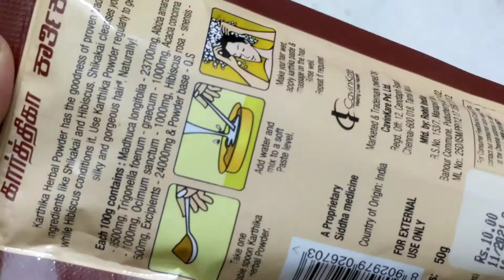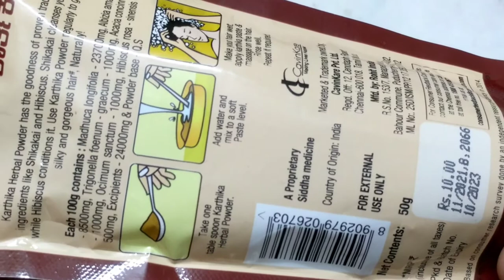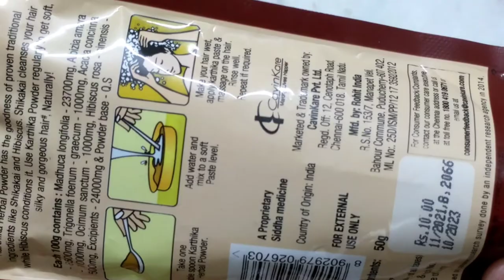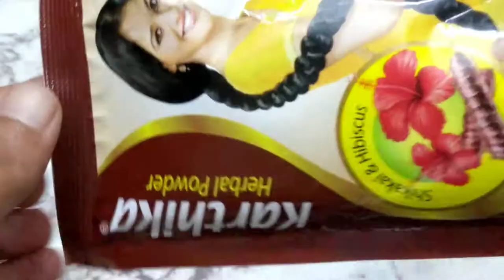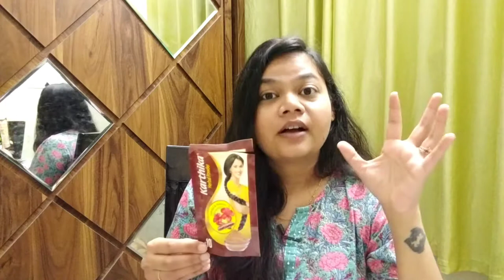🔵KARTHIKA HERBAL HAIR WASH POWDER WITH HIBISCUS 🌺& SHIKAKKAI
Herbal powder contains amla, hibiscus, shikakai, tea plant, fengrueek, holy basil, mahua
It prevents hair fall, naturally hair grows faster and thicker

thanks😍
Email- (business and collab)